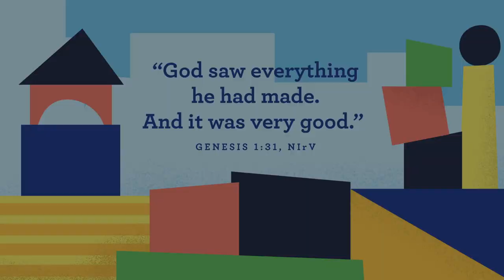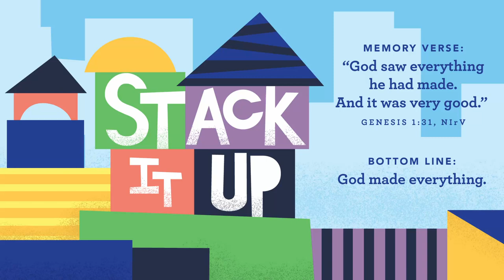Wonder Clubhouse: August 6, 2023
For at-home conversation starters on this week's Bible story, a monthly Memory Verse, and helpful tips about parenting in the preschool phase, download the Parent Cue app